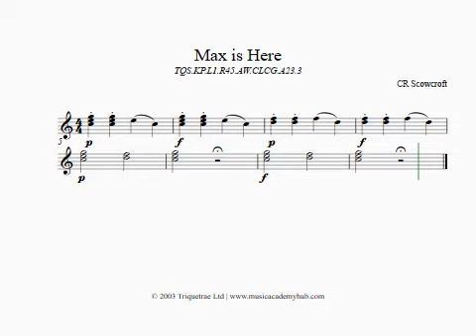Max is Here (Right Hand). Level 1 Achieve. TQ Piano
Composed by a student.